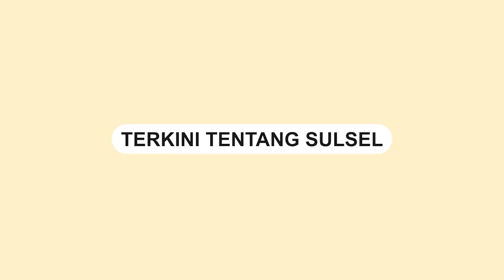Kecelakaan Maut di Tonra, Mobil Pick-up Terbalik dan Terbakar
Kecelakaan tunggal terjadi di Kecamatan Tonra jalan poros Bone-Sinjai pada Kamis, 31 Agustus 2023.

Sebuah mobil merek Pick-up terbalik dan terbakar.

Mobil ini dikemudikan oleh Munawar (40) bersama istri, Fatmawati (34).

Berdasarkan informasi, satu orang dilaporkan meninggal dunia.

Sementara itu, pengemudi Pick-up tersebut telah dilarikan ke RSUD Sinjai.

Diketahui bahwa mobil tersebut sedang dalam perjalanan dari Kabupaten Sinjai menuju Kabupaten Bone.
Video terkini dan terbaru..